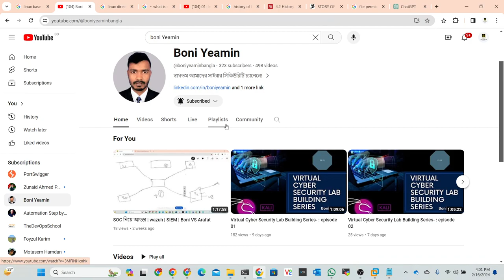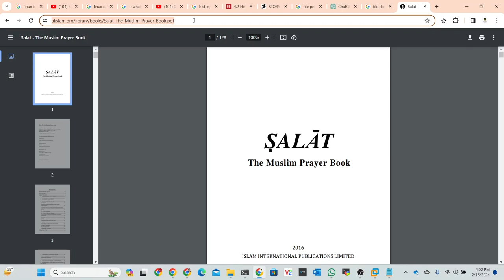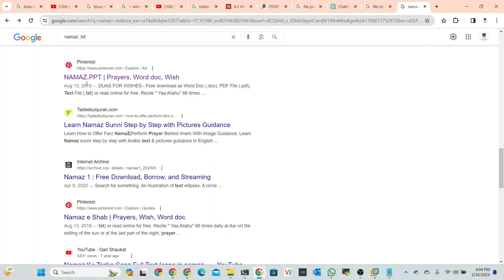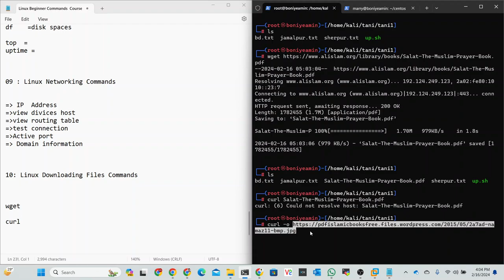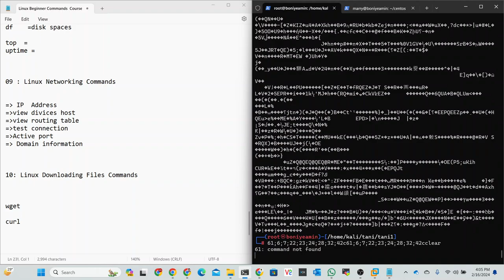10 Linux Downloading Files Commands | Linux Beginner Commands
✅ Follow Us 🆗